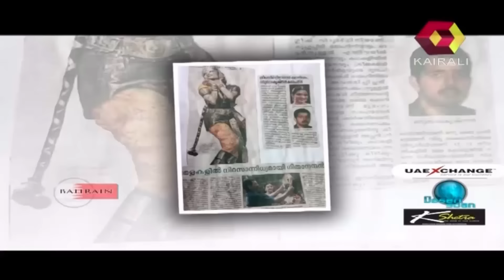Desert Scan kairali tv.sreelakshmi sreejin.new album.malayalam new films.new songs malayalam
interview of Kalamandalam Sreelakshmi .Dance teacher  in Bahrain